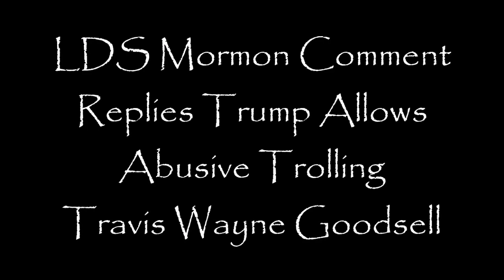LDS Mormon Comment Replies Trump Allows Abusive Trolling